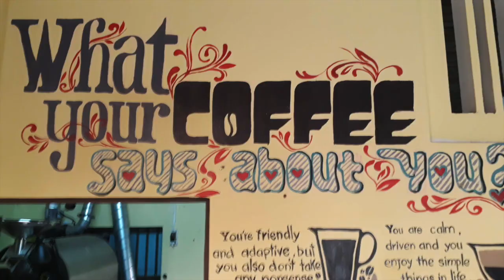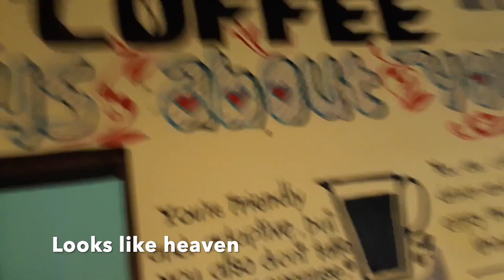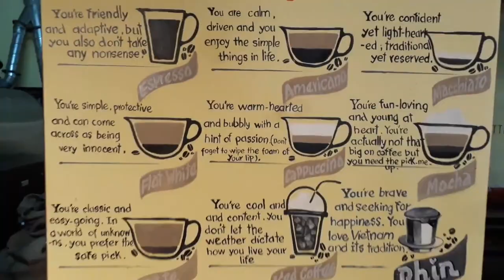Walking Tour of Hoi An Ancient Town in Vietnam - one of the most well preserved towns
This video is about a Walking Tour of Hoi An Ancient Town. A wander through the back streets and alleyways of Hidden Hoi An's treasures. Past centuries old shop houses, crumbling houses, French colonial houses that lead down to the Thu Bon River. Come across locals making a living preparing sweet potato rice paper and drying them out in the streets. Have you tasted coconut coffee before? We show you how it is prepared. Have you seen Hoi An's Iconic Bridge or sailed on the Thu Bon River in a Lantern Boat. Join the local Chinese as they worship in their Assembly Hall. Maybe you would like to taste some local street food? This and more in a Hidden Hoi An Walking Tour.

Read our article here and details on how to book your Hidden Hoi An Walking Tour